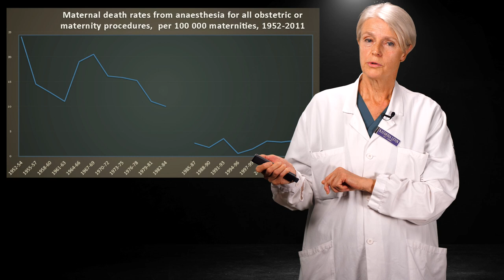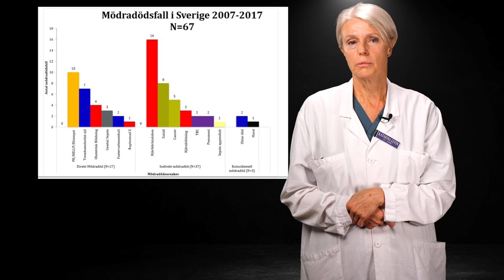Akut obstetrik ur narkosläkarens synvinkel - Katarina Levin del 3